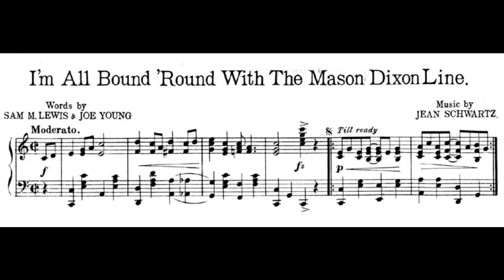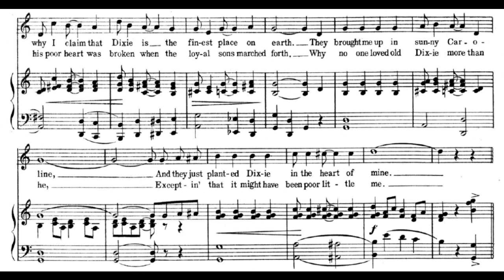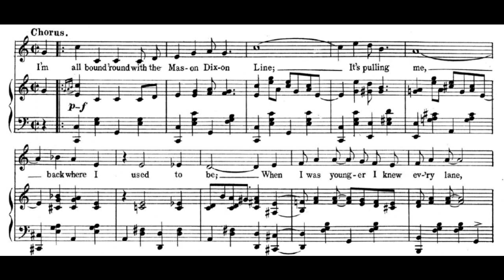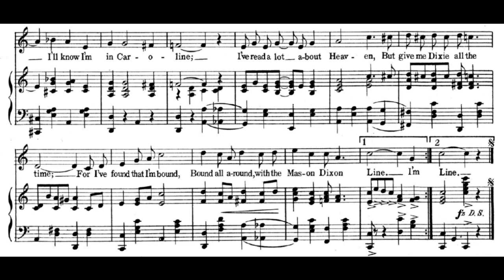I'm All Bound 'Round With the Mason Dixon Line (1917)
Lyrics:

1. My daddy courted my Mammy, away down South
They married in Alabammy, away down South
And when I came into this world, old Dixie gave me birth
That's why I claim that Dixie is the finest place on earth
They brought me up in sunny Caroline
And they just planted Dixie in the heart of mine

Chorus:
I'm all abound round with the Mason Dixon Line
It's pulling me, back where I used to be
When I was younger I knew every lane
Now I hunger to be once again
Back where the robin keeps throbbing pretty melodies
And when I'm all bound round with a pair of loving arms
Oh! mother mine! I'll know I'm in Caroline
I've read a lot about Heaven, but give me Dixie all the time
For I've found that I'm bound, bound all around
With the Mason Dixon Line

2. Last night I lay awake thinking of Dixie land
Thinking of Abraham Lincoln, and Dixie land
He surely loved the stars and stripes, the Southern and the North
And his poor heart was broken when the loyal sons marched forth
Why no one loved old Dixie more than he
Excepting that it might have been poor little me

words by Sam M. Lewis and Joe Young
published by Waterson Berlin & Snyder Co.

midi sequence found at Halcyon Days Music website

Tell somebody!